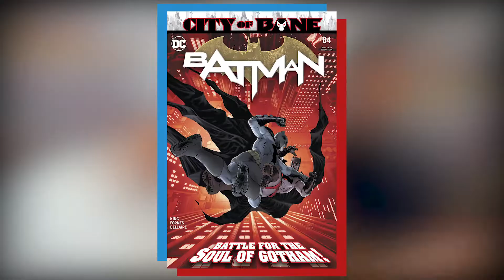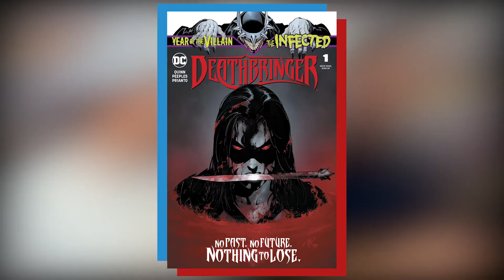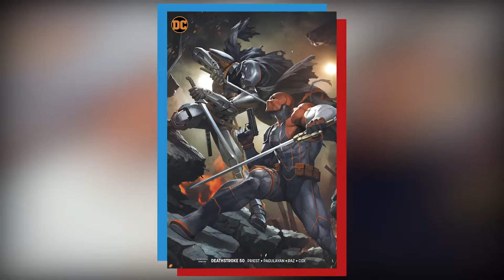The Best Damn Comic Pull List | December 3, 2019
Welcome to the Best Damn Comic Show featuring Gian Perez of Daniel and Gian Talk, as well as Cat Jercan owner of DJ's Universal Comics in Studio City California.

As always the two share their new comic book picks that are to be released the week of December 3, 2019.